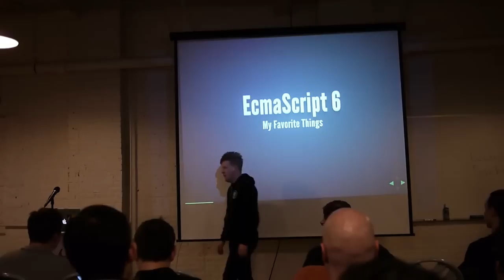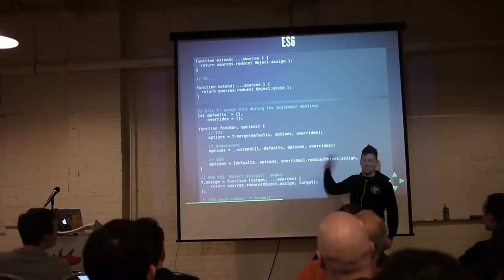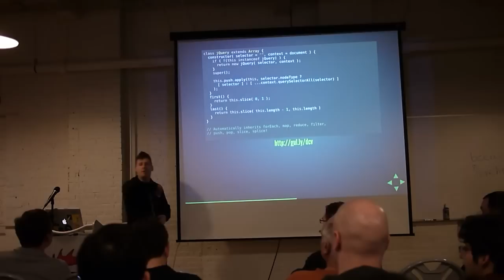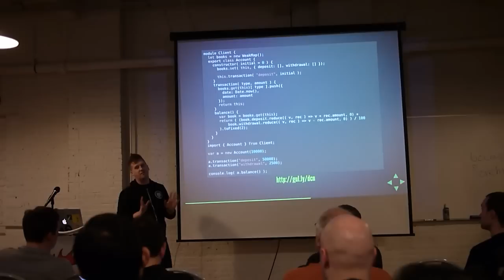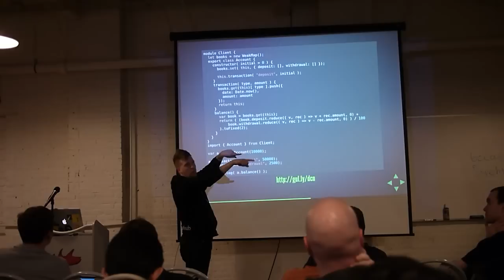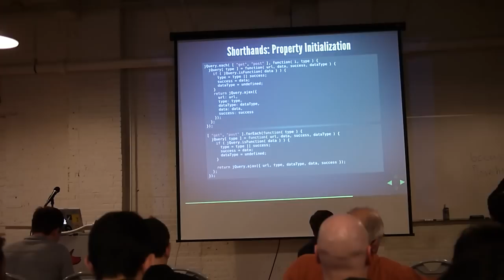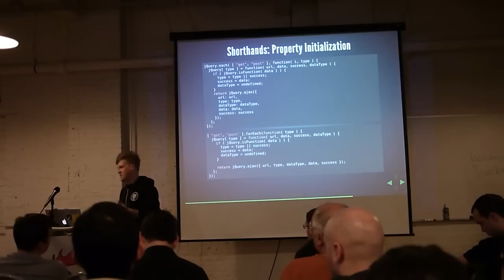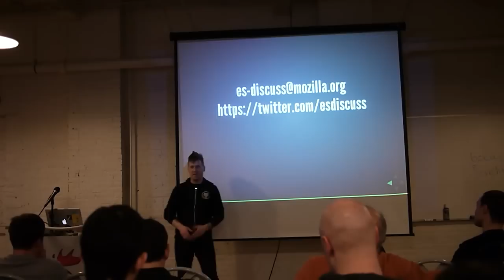Rick Waldron - The Future of JavaScript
Talk description:

"Come out to the Bocoup Loft and see Rick Waldron talk about ECMAScript 6, AKA the future version of JavaScript. In addition to working at Bocoup and being part of the jQuery team, Rick is also a member of TC-39 -- the committee that standardizes JavaScript.

Rick will be discussing the exciting features coming down the pipeline in the next version of JavaScript. So if you love JavaScript (and we know you do) and you want to be prepared for the future, you don't want to miss this talk!"